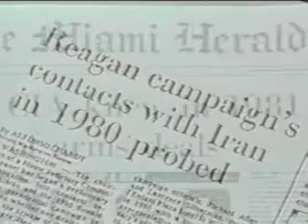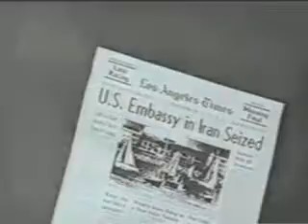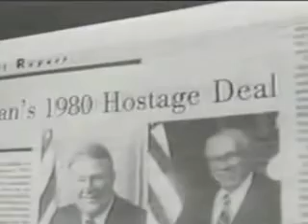Coverup: Behind The Iran Contra Affair (1988) - 2/8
The Iran-Contra affair was a political scandal in the United States which came to light in November 1986, during the Reagan administration, in which senior US figures agreed to facilitate the sale of arms to Iran, the subject of an arms embargo, to secure the release of hostages and to fund Nicuraguan Contras.

The affair was composed of arms sales to Iran, and funding of Contra militants in Nicaragua. Direct funding of the Nicaraguan rebels had been made illegal through the Boland Amendment. The affair emerged when a Lebanese newspaper reported that the U.S. sold arms to Iran through Israel in exchange for the release of hostages by Hezbollah. Letters sent by Oliver North to John Poindexter support this. The Israeli ambassador to the U.S. says that the reason weapons were eventually sold directly to Iran was to establish links with elements of the military in the country. The Contras did not receive all of their finances from arms sales, but also through drug trafficking.